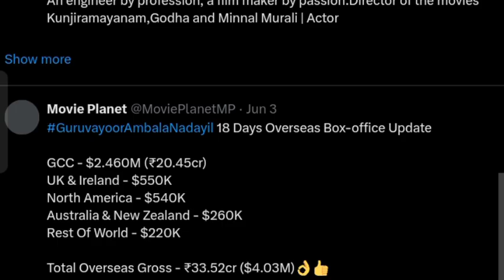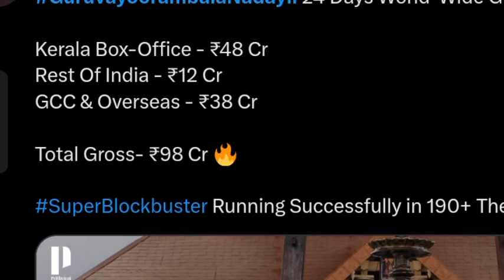GuruvayoorAmbalaNadayil 25 Days Box-office Update,Records breaking, malyalam movie, Prithviraj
GuruvayoorAmbalaNadayil 25 Days Box-office Update,Records breaking, malyalam movie,
GuruvayoorAmbalaNadayil 18 Days ROI Box-office Update Karnataka - ₹3.4cr Tamil Nadu - ₹1.75cr Rest - ₹1.85cr Total ROI Gross - ₹7cr